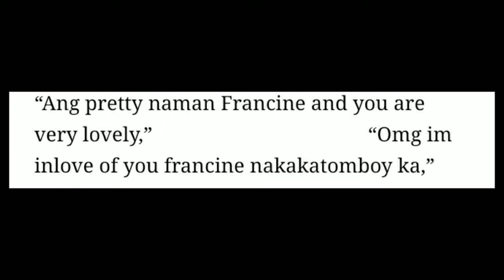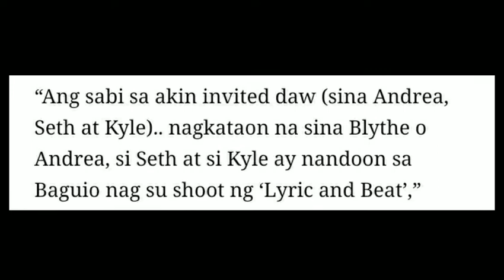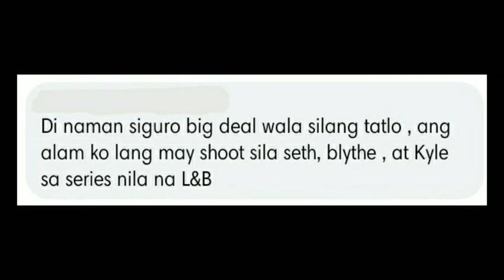Francine Diaz Mega Debut hindi invited sina Andrea, Seth at Kyle. Katotohan sa likod nito